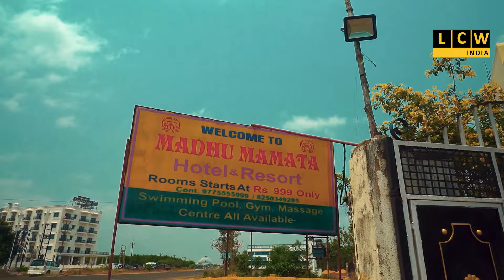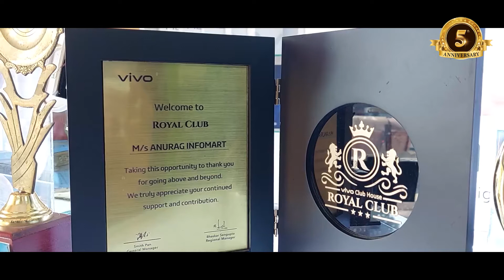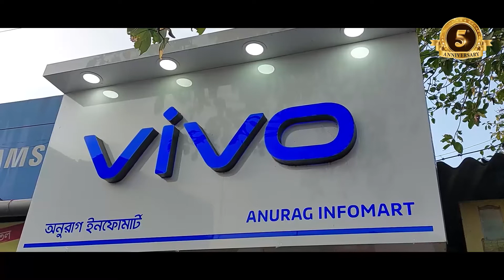নিয়ন্ত্রণ হারিয়ে ডাম্পারে ধাক্কা চারচাকার, মৃত ২, সঙ্কটজনক ২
ঘটনাটি ঘটেছে বুদবুদ বাইপাসে জাতীয় সড়কে